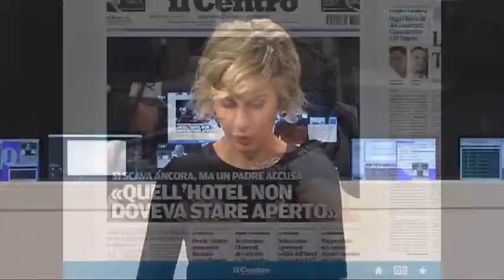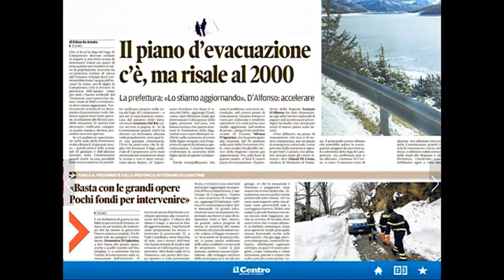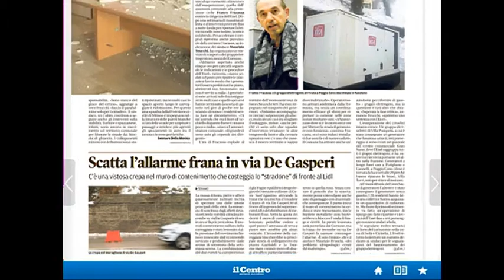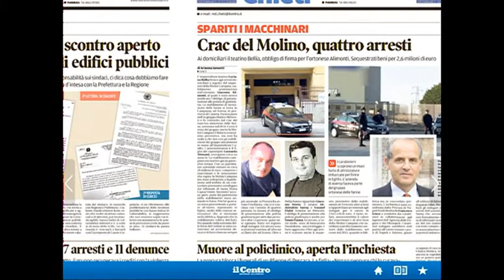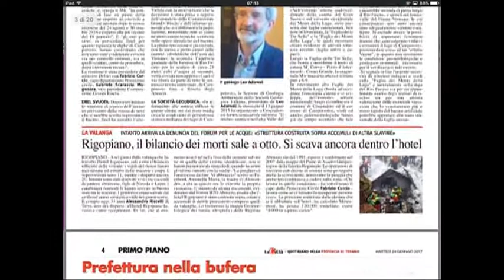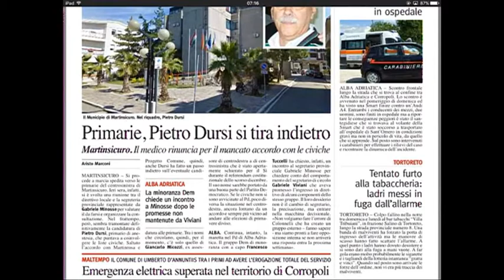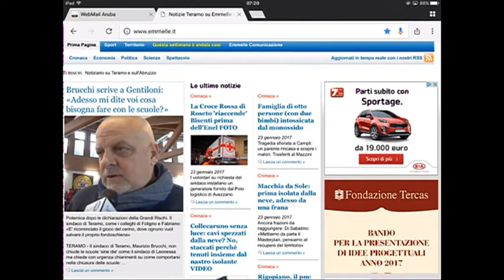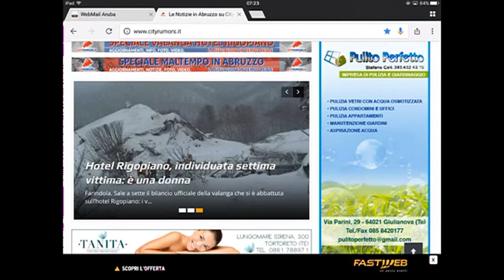Rassegna Stampa di Martedì 24 gennaio 2017